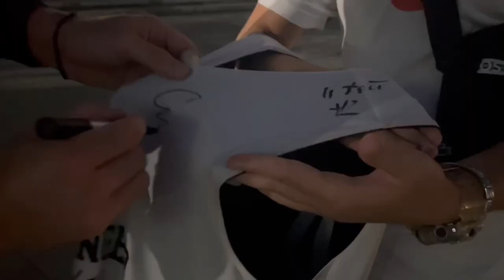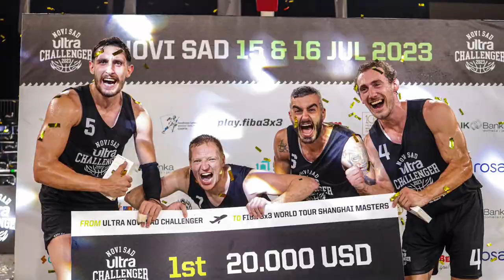Partizan pobednik NS Ultra Challengera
Video: Jovana Otlokan i Lena Agbaba